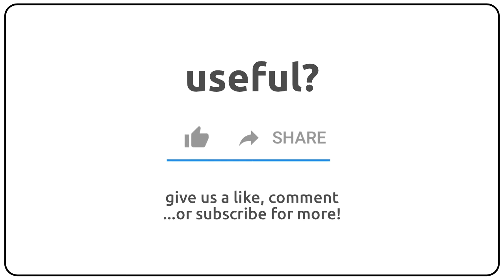How to pronounce Appling in english?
How to pronunce Appling in english
How to pronunce Appling in american accent 🇺🇸?
How to pronunce Appling in british accent 🇬🇧?
How to pronunce Appling in australian accent 🇦🇺?

Como se dice Appling en ingles?
Como se pronuncia Appling en ingles?